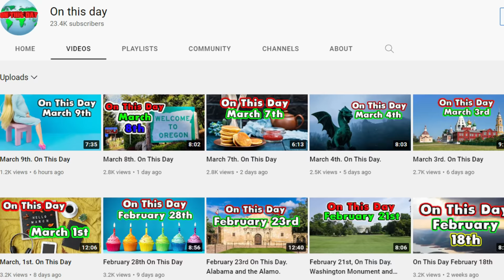The Best Rural Small Towns in Oregon.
Want to find a rural Oregon town to buy a home? Who doesn’t? Today we looking at great rural towns in Oregon.  Oregon Real estate is always a great conversation. Ask any Realtor.
We have been doing this series about great rural towns to retire or live as remote workers across the United States, we had a bunch of people ask if we could expand and do it by state. So, we are.
A couple of things about rural Oregon towns, they rarely have jobs so you have to bring one or not need one, and Subaru with good car insurance because chances are you'll end up stuck in a ditch. I did when I moved here.

 In the last video, I explained that not all states have 10 good rural towns and I don’t want to waste your time with some places that aren’t worthy of this list.
Oregon has 7 great Rural Towns.

  Mailing Address:   World According to Briggs
                                 20449 SW Tualatin Valley Hwy
                                 # 354